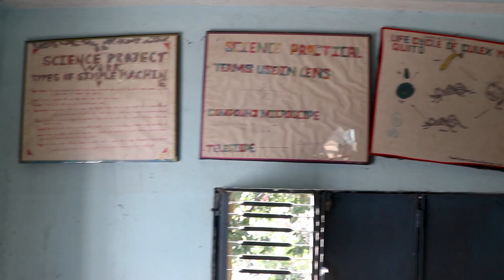राप्ति बिद्या मन्दिर परिवारको तर्फबाट २०७९ सालको हार्दिक मङ्गलमय शुभकामना ब्यक्त गर्दछौ